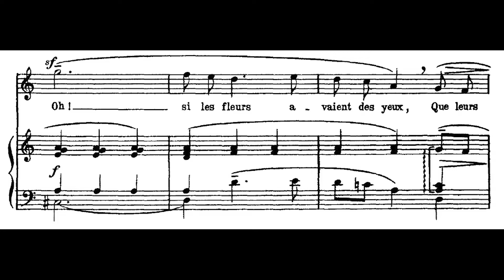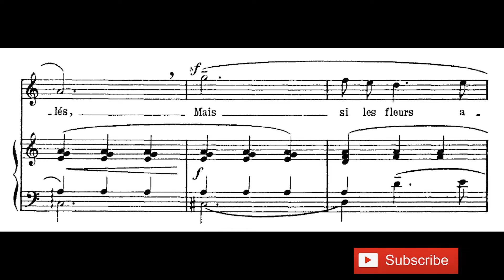🌷👁 OH! SI LES FLEURS AVAIENT DES YEUX KaraOKe 👁🌷 Jules MASSENET 🔉 Piano Accompaniment 🎼 High Voice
In this video, I tribute the genius of Jules Massenet with a piano accompaniment of his masterpiece, "Oh! Si les fleurs avaient des yeux."
En este video rindo homenaje al genio de Jules Massenet con un acompañamiento de piano de su obra maestra "Oh! Si les fleurs avaient des yeux". ¡Asegúrate de visitar mi canal para ver más videos increíbles de acompañamientos líricos!

Oh! Si les fleurs avaient des yeux Lyrics:
Oh ! si les fleurs avaient des yeux,
Ils seraient de mélancolie,
Que leurs larmes seraient jolies.
Et si les fleurs avaient des ailes,
Elles seraient en pur velour,
Elles s'enfuiraient vers l'amour.
Mais si les fleurs avaient une âme
En leurs calices ciselés,
Leurs parfums seraient des baisers.

Oh! Si les fleurs avaient des yeux Karaoke Instrumental - High voice - Soprano / Tenor
 Jules Massenet
Piano Accompaniment with Lyrics and video Score: Esteban de Bardeci
👇PLEASE COMMENT ❤️ what you think about this video!!🙇
🌐You can help me to continue recording videos for this channel through the following link!!☕
💙⚪💙Si quieres colaborar con mi canal desde Argentina puedes invitarme un "cafecito" por aquí☕